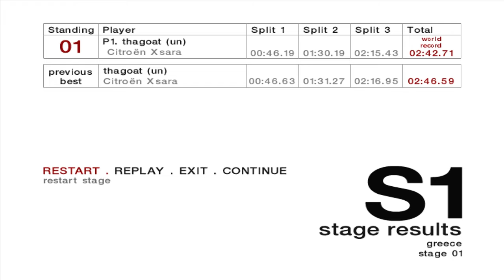Colin McRae Rally 04 Greece Stage 01 [2:42.47] (old WR)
beaten by the 205 lol